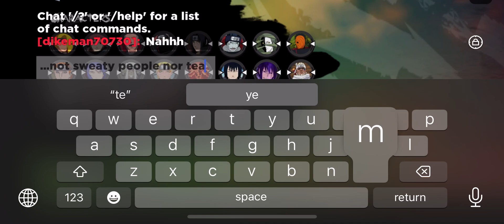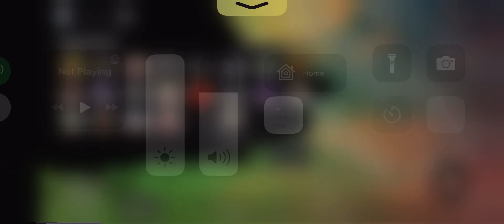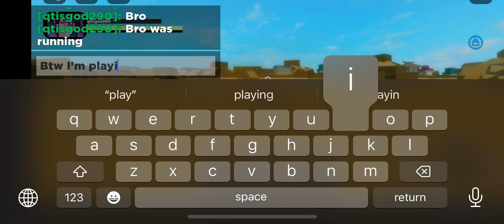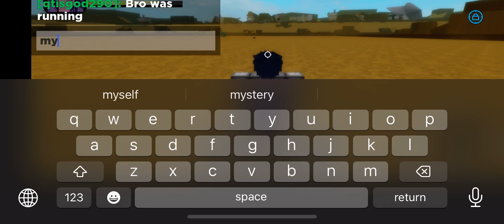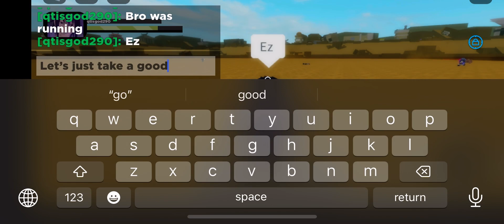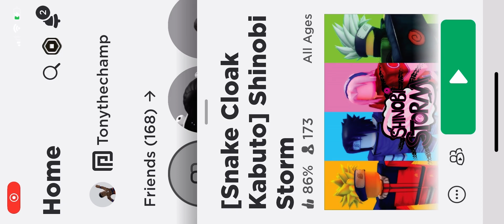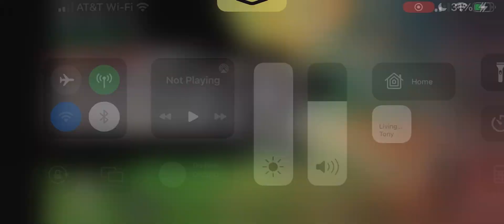FINALLY I POSTED A ROBLOX VIDEO !!